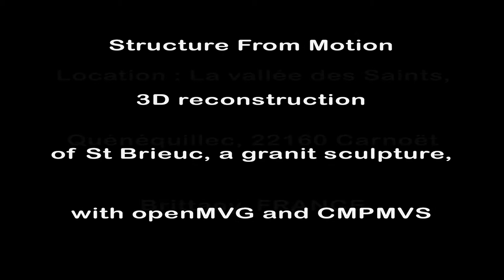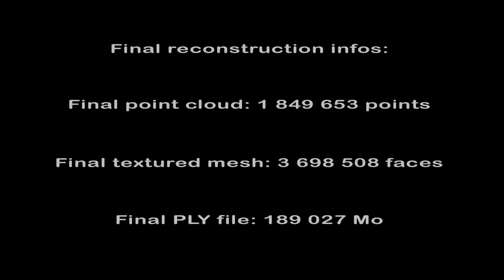[VALS_SFM_07] [INCREMENTAL] 3D reconstruction of Brieuc, a rock sculpture, with openMVG and CMPMVS.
3D reconstruction of Brieuc done with my 17:70 mm Sigma. 89 shoots. Computation duration : approx 9 hours still using the AMD64 8 cores under NuxSFM.

CMPMVS : by M. Jancosek, T. Pajdla. Multi-View Reconstruction Preserving Weakly-Supported Surfaces, CVPR 2011 - IEEE Conference on Computer Vision and Pattern Recognition 2011.